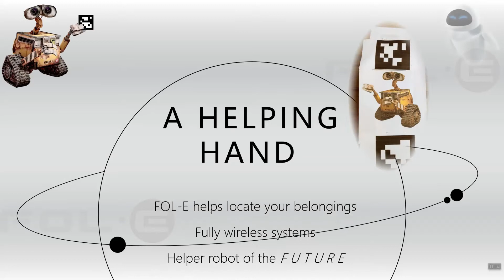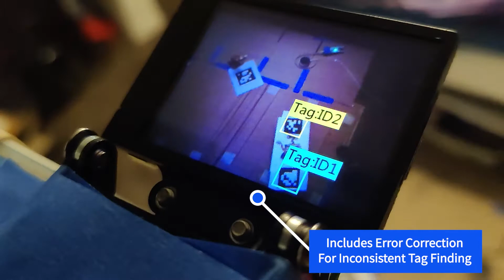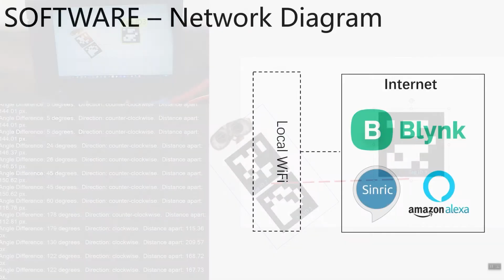Project 2 Final Video for Architectural Robotics ECE 8680: FOL-E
The final version of my project 2 video for architectural robotics.  This project is called FOL-E, for "Friendly Object Locator Experiment".  It is a system of wireless controllers that talk through the internet to help find objects within someone's house.  The three NodeMCU ESP8266 microcontrollers use the Blynk service to communicate over the internet to direct a robot to a location and alert when the object is found.  Though the demo video was made in my apartment, the LED strip component of it could be anywhere in the world and still work with the rest of the project.